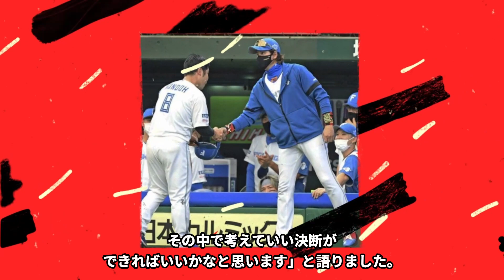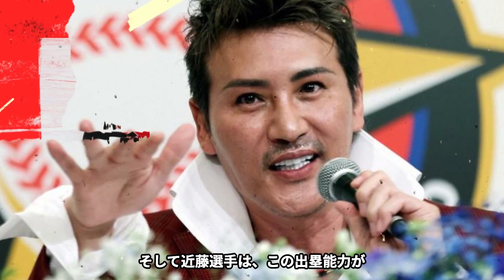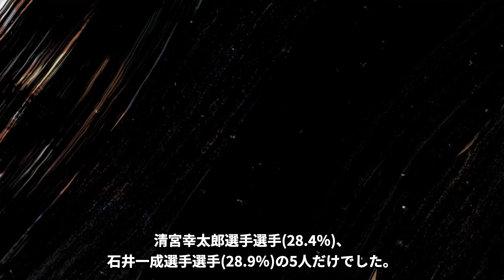近藤健介『まだ決まってねぇよ』移籍問題に苦言！新庄剛志監督『●●してあげるから残留して』と懇願するなど移籍騒動の裏側激白…調べて行ってわかった移籍の真相がヤバすぎた【プロ野球】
日本ハムから海外ＦＡ権を行使した近藤健介選手の

西部入団の一報が届きました。

しかしこれについて当事者である

近藤健介選手が

11月23日、札幌ドームでのファンフェスティバルに出席し、

悩める胸中を語りました。

さらに新庄剛志監督から残留を懇願されたことなどが明かされました。

今回は渦巻く近藤選手移籍先問題について

調査しましたのでご紹介します。